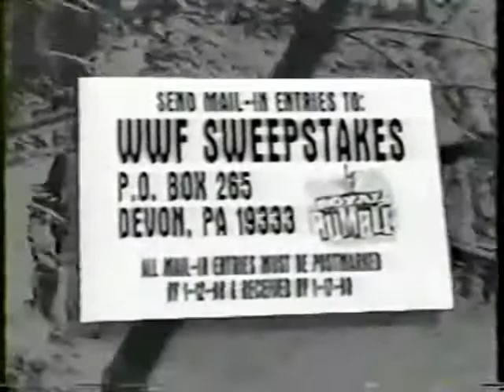The Truth Commission vs. The New Blackjacks (01 03 1998 WWF Shotgun Saturday Night)